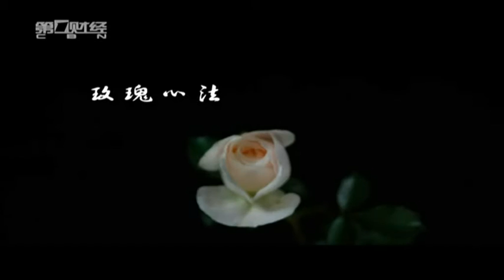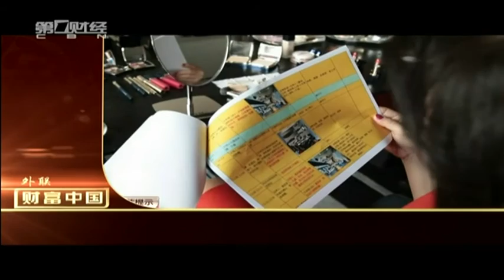【财富中国】20151226完整版：玫瑰心法 女性成功秘笈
[本期看点]本期节目邀请前柯达全球副总裁叶莺，现代传播集团董事长邵忠，中欧国际工商管理学院教授李秀娟，百人会创始人杨雪兰、创富融资创始人陈云薇和新锐设计师Masha共同关注她时代的职场女性话题。

《财富中国》是一档跨界商业访谈节目。节目跨界邀约嘉宾、策划选题、设置场景，节目涵盖华人世界精英人物，各类从专业出发却不失可看性的话题参差交错、巧妙衔接。年末特别策划《财富中国-思想的盛宴》于12月5日开播，共10期，分为《百富传奇》、《玫瑰心法》、《未来骑士》、《新金融革命》、《攻略2016》五大主题。

WEALTH CHINA is an interview program that sets the stage for discussion between distinguished speakers from diverse backgrounds. Each edition covers a wide range of interwoven topics that are professional yet entertaining.
Started on December 5th, WELATH CHINA—A BANQUET OF THOUGHTS, a special 10-edition program will cover following themes: Business Legends, Insiders, Knights For The Future, New Financial Revolution and Prospects For 2016.